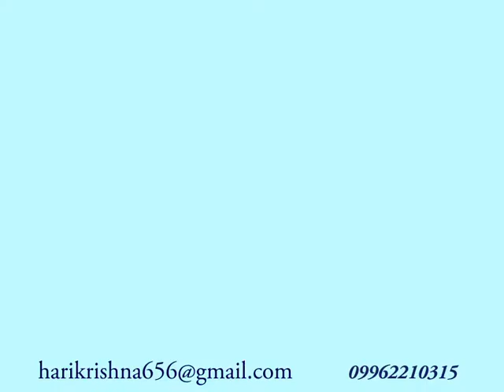Syam's Animation Class - Hari krishna Demo Reel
My Animation Student V.Harikrishna  Animation Demo reel